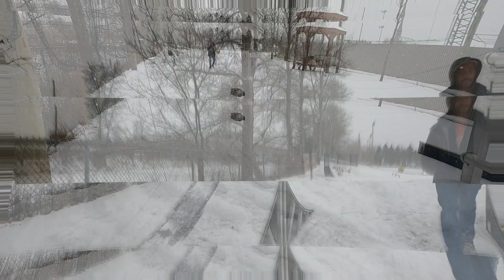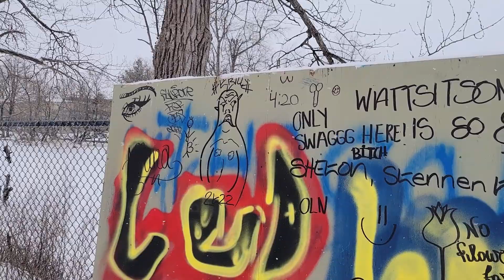traxxas ford fiesta rally